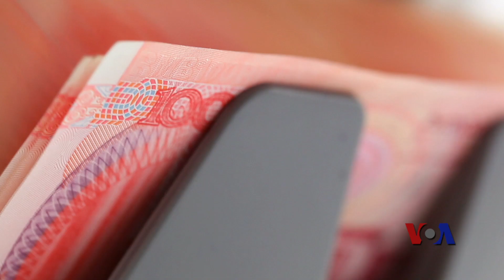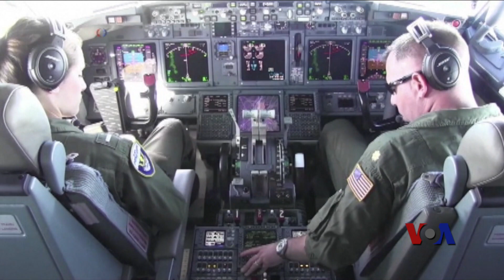美国如何对付一个崛起的中国？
美国继续在全球发挥领导作用不得不面对的一个挑战就是如何对付日益强势的中国，尤其是在亚太地区。美国的一些外交政策专家认为，美中之间可能爆发军事对抗的确是美国应该考虑的一个安全关切。在他们看来，美国有必要对中国一些咄咄逼人的做法做出强有力的回应，以维持现有的基于规则的国际秩序。